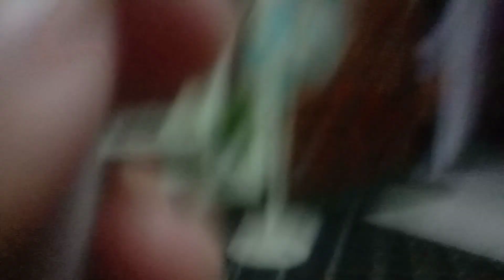NUMA NUMA PYLON 1